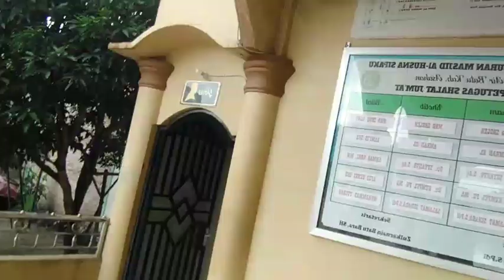MOTIVASI!!?HIDUPLAH SEPERTI IKAN LAUT JANGAN SEPERTI LALAT‼️ PERJALANAN RELIGI ‼️motivation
Motivasi kehidupan,ikan yg hidup dilaut ikannya tidak asin,lalat dimana dia hinggap orang tak mau dekat,perjalanan religi mencari Rizki nya Allah SWT‼️youtuberpemula motivasi vlogs katakatabijak istilah ichannel mesjid assalammualaikum asahan sumut ismed Ardan sitorus chanel